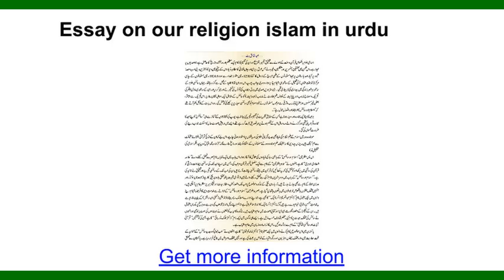chakabndee vibhag our pharjeevadda, ddeddh beegha jameen kee virasat duusare ke nam kee